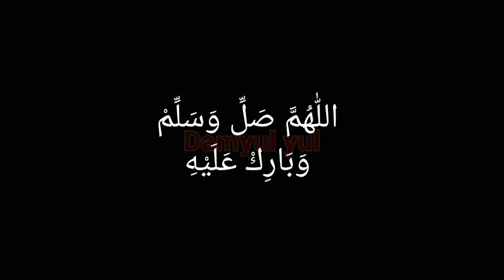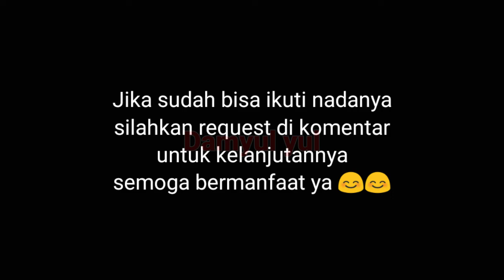Belajar nazom rawi 1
video ini adalah tentang belajar nazom dan nazom yang di baca bagian 1 atau rawi 1 semoga bermanfaat ya